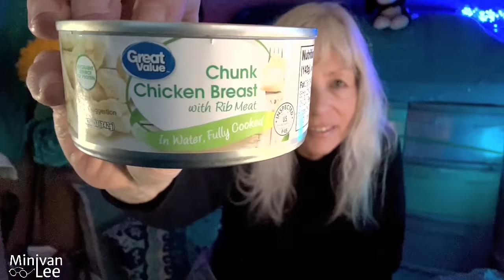Back in my Minivan - Off Grid Again (am I happy) Yes or No?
OFF GRID Full Time - I’m back in my Minivan and I’m so……happy or sad?  After 7 years you would think I’m tired of this nomad lifestyle.  Is this how I feel?

Minivan Lee here. I bring Heart and Humor to Van Life. I live in a minivan full time.  I’ve been living the van life for 6 years.  Let the fun begin.

Amazon Links (things I use every day)

Jackery Power Station 500
Camping USB Fan
Clip on USB Fan
Butane Dual Stove
Renegy 100w flexible solar

MinivanLee.com
Gifts, exercise videos, Neck gaiters